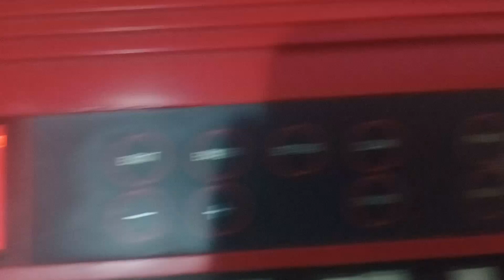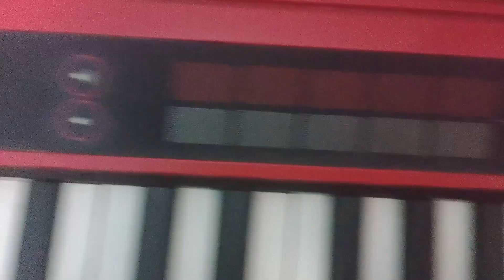Como é que está ficando a nova trilha que eu criei para a 94.7 WLS de Chicago, IL?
Ouça só o resultado nesse vídeo.

Mais tarde, eu também posso converter esse arranjo da trilha em uma versão ainda mais contemporânea e eletrônica no Logic Pro se vocês quiserem.

Essa trilha e todas as outras vinhetas vão estar incluídas em um novo pacote de vinhetas cantadas que a Sétimo12 Studio produziu para a rádio 94.7 WLS de Chicago, IL nos Estados Unidos.

Então aguardem, que logo logo esse grande projeto vai estar completo e que pode virar realidade em 2025 se a indústria realmente saber que está testado e aprovado.